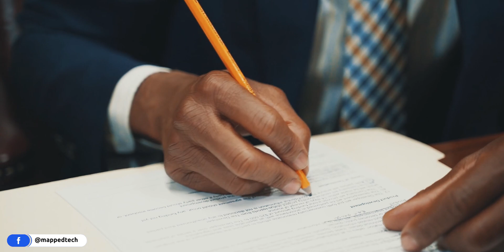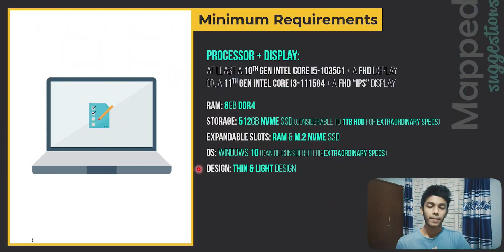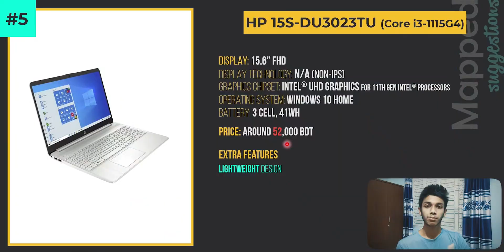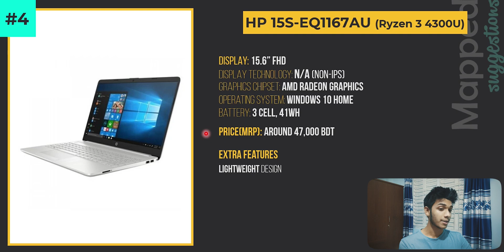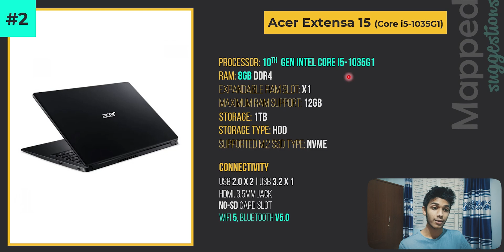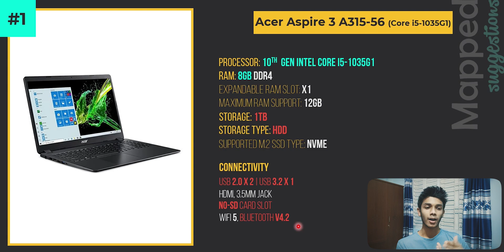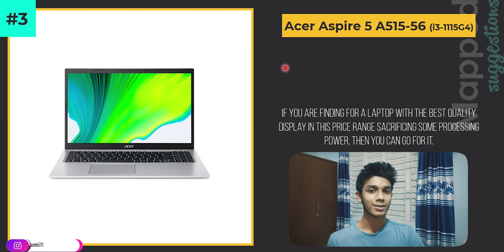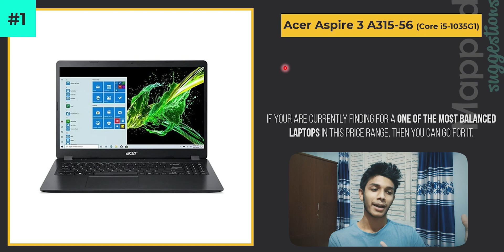Best Laptops for VIDEO EDITING & GRAPHICS DESIGNING Around 50,000 Taka, BD| MappedSuggestions EP.19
In this particular video, we'll be knowing about the Best Laptops for Video Editing & Graphics Designing Around 50,000 Taka in Bangladesh, 2021.

While buying a new Tech Gadget, making the right decision is not that much easy.  So, making our next smartphone buying decision much easier, MappedTech recently unveiled its brand new series the "MappedSuggestions" series.

এই ভিডিওতে, আমরা ভিডিও এডিটিং এবং গ্রাফিক্স ডিজাইনিং এর জন্য ৫০,০০০ টাকার আশেপাশের সেরা ল্যাপটপগুলি সম্পর্কে জানতে পারবো যেগুলো বাংলাদেশে পাওয়া যায়।
একটি নতুন প্রযুক্তি পণ্য কেনার সময়, সঠিক সিদ্ধান্ত নেওয়া অনেকটাই কষ্টকর। সেজন্য, আমাদের পরবর্তী স্মার্টফোন কেনার সিদ্ধান্তটিকে আরও সহজ করে তোলার উদ্দেশ্যে, ম্যাপডটেক সম্প্রতি একটি নতুন সিরিজ "ম্যাপডসাজেশানস" সিরিজটি উন্মোচন করেছে।